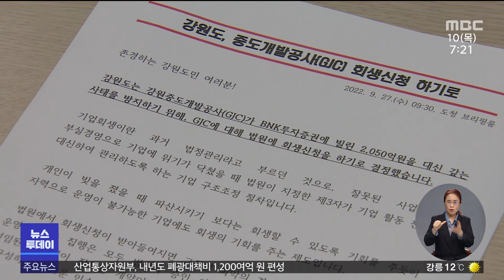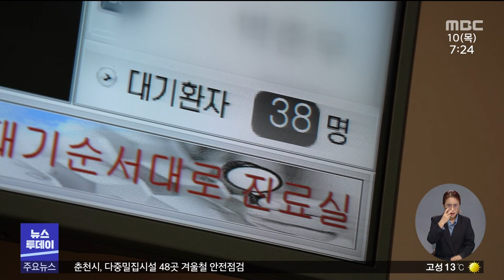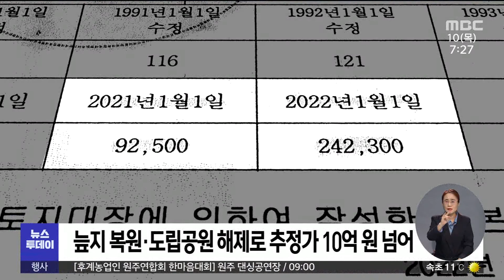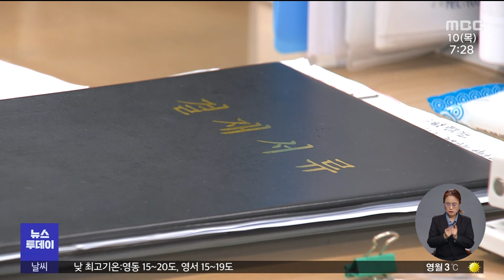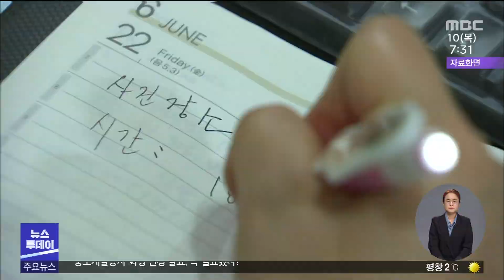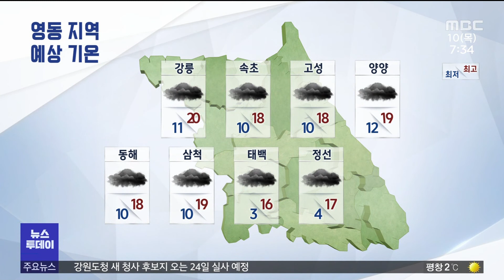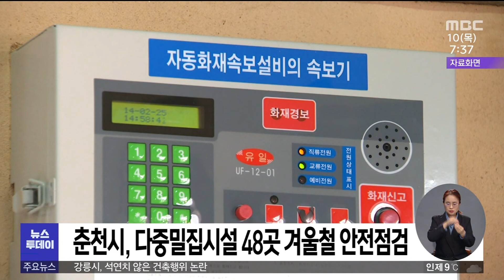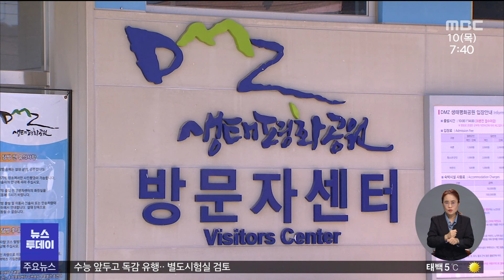[춘천 MBC] 뉴스투데이 2022.11.10